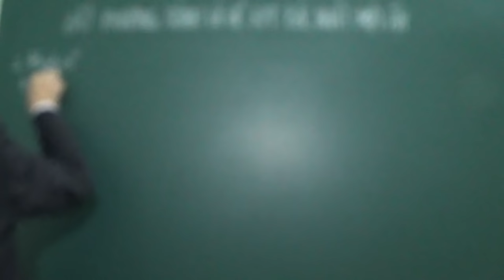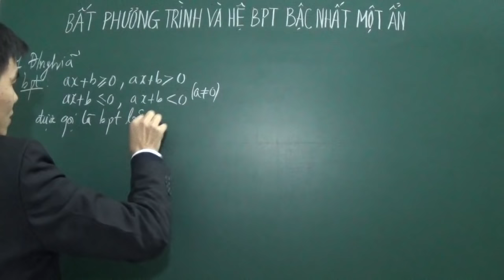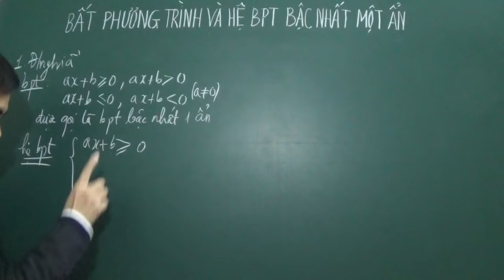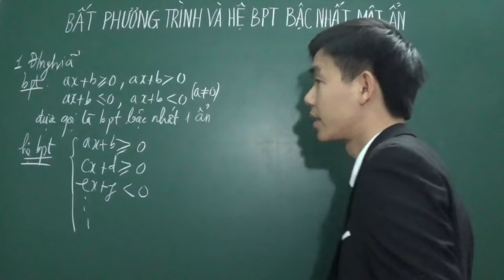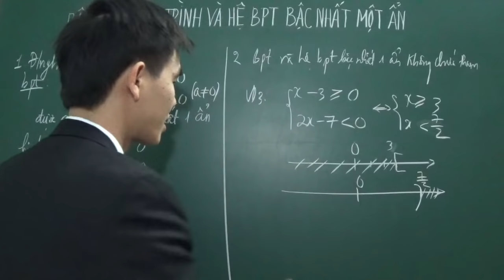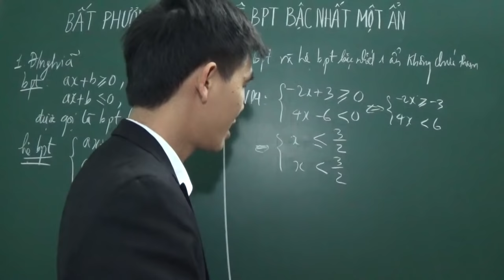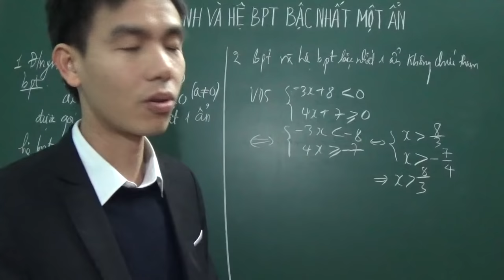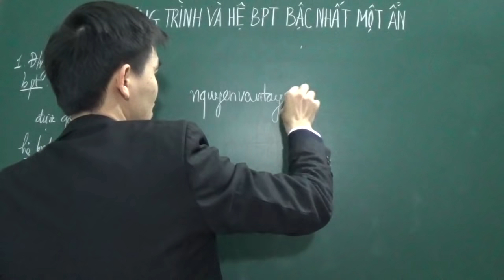[Toán 10] - Bất phương trình và hệ bất phương trình bậc nhất một ẩn - phần 1